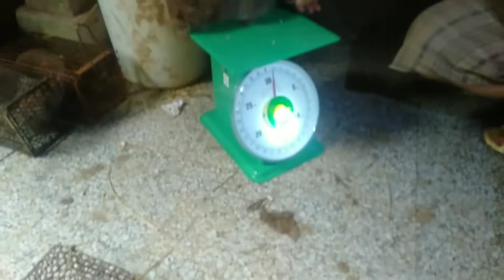#6 toàn cảnh đi bắt dúi giống vui vẻ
duigiong toàn cảnh đi bắt dúi giống và tham quan trại dúi ,chia sẻ cách chăm sóc và thức ăn cho dúi.Tam đinh vlog.kênh văn hóa du lịch ẩm thực vá cuộc sống .Các bạn xem video nhớ like và đăng ký kênh ủn hộ cho tám đinh vlog nhé.